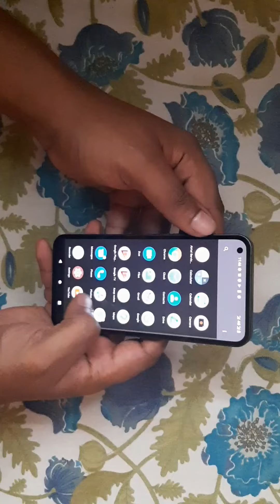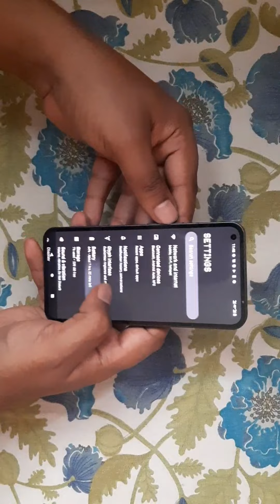Nothing Phone 1| Nothing Phone Unboxing | Flipkart Nothing Phone 1